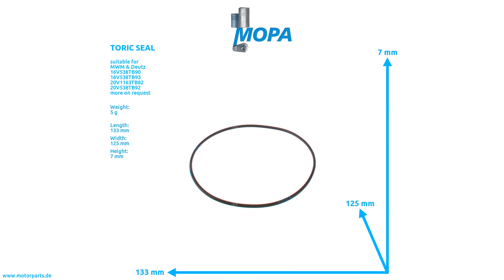01176793 - MOPA TORIC SEAL suitable for MWM & Deutz engines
Like here TORIC SEAL with the comparison number 01176793 suitable for the MWM & Deutz engines of serie(s)  16V538TB90 16V538TB93 20V1163TB82 20V538TB92

0:00 Intro
0:08 360 View
0:28 Suitable engines, detail and dimensions
0:38 Outro
0:45 Contact us!